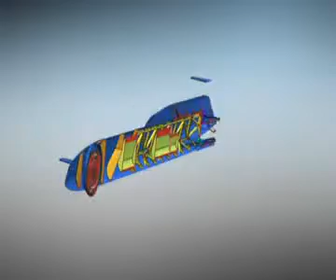Land speed record attempt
Wing Commander Andy Green, a former pupil of Bydales School in Marske, was unveiled as the driver of the Bloodhound SSC (supersonic car) at London's Science Museum. The flying ace and team of engineers behind the £10m project want to beat Andy's current world land speed record of 763mph, set in 1997, by more than 200mph.